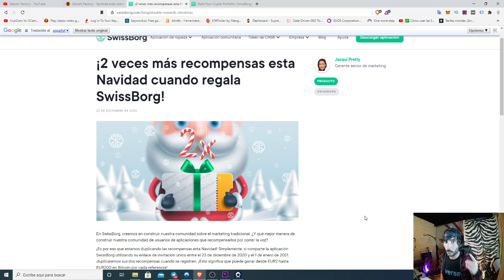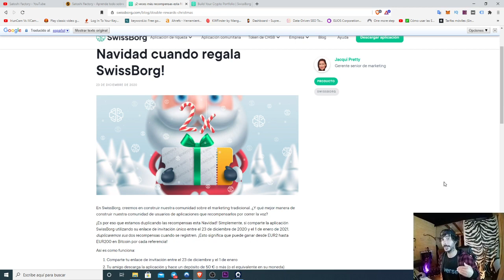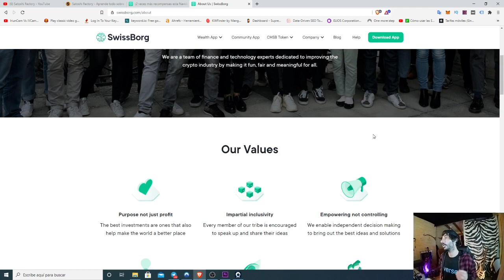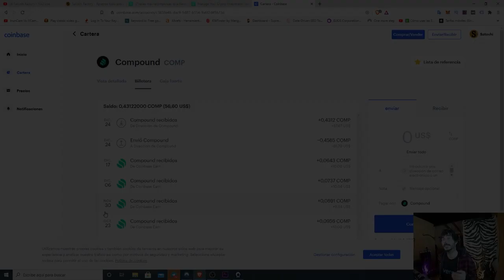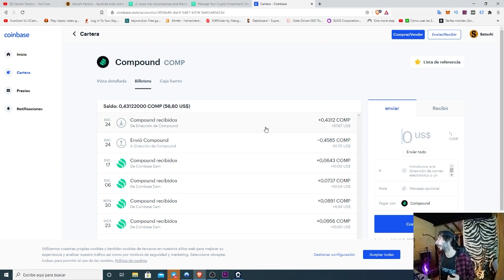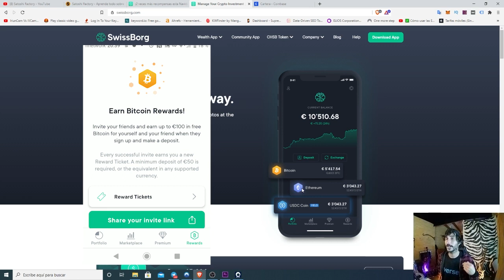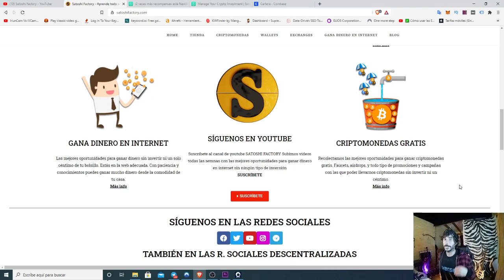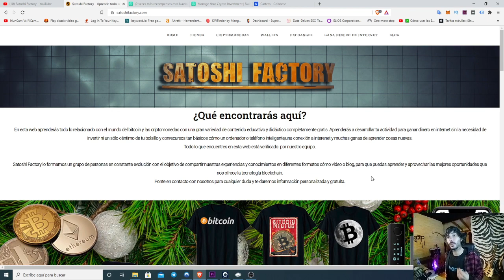🎅AIRDROP SWISSBORG GANA AL INSTANTE ENTRE 2 Y 200$🔥 PROMOCIÓN NAVIDEÑA X2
El proyecto SwissBorg tiene como objetivo revolucionar las soluciones de gestión de activos con un enfoque centrado en la comunidad impulsado por Ethereum. Los miembros podrán optimizar sus tenencias de criptomonedas con la ayuda de nuestros asesores Cyborg y algoritmos de aprendizaje profundo.

Regístrate entre el 23 de diciembre de 2020 y el 1 de enero de 2021, (Ampliada hasta el 4 de enero) duplicaremos sus dos recompensas cuando se registren. ¡Esto significa que puede ganar desde EUR2 hasta EUR200 en Bitcoin por cada referencia!

🤓INSTRUCCIONES RÁPIDAS

1️⃣Descarga la aplicación y verifica tu kyc (5minutos).
2️⃣Realiza un depósito de 50 € o más (o el equivalente en criptomoneda), mediante transferencia bancaria o tarjeta de crédito/débito.
3️⃣Comparte con tus amig@s para ganar bitcoin extra!!!

Ambos recibiremos un boleto de recompensa. Raspe su boleto para revelar su premio de Bitcoin, que será el doble de lo que hubiera recibido fuera del período promoción.

💫CÓDIGO⬇️⬇️
MBXFFQ

BTC: 1HC6tW9t6uPyfE6gVr4RLzEinzu1Xb7jBx
ETH: 0x314946c00730Db7793A58388ce60CaB65BCFF135
LTC: LMgkVTcpyHGABnRuGw4fMrrhRUsFuUZYS3
DOGE: DGL6oA9MUMDiEszJeE2CMBwjcrMzBP7Nfb